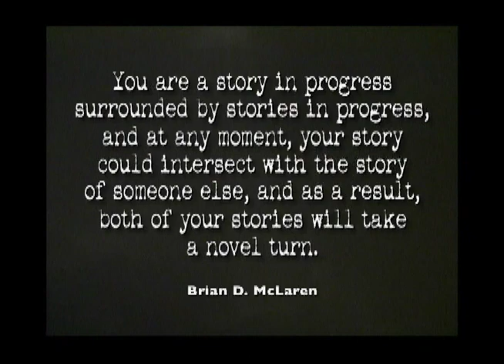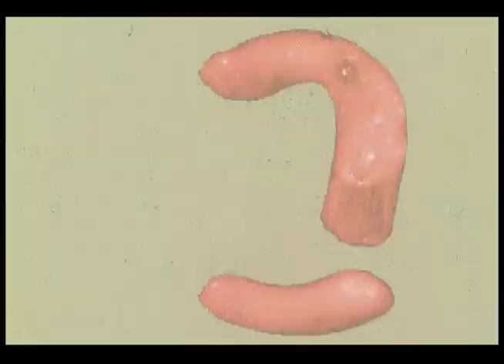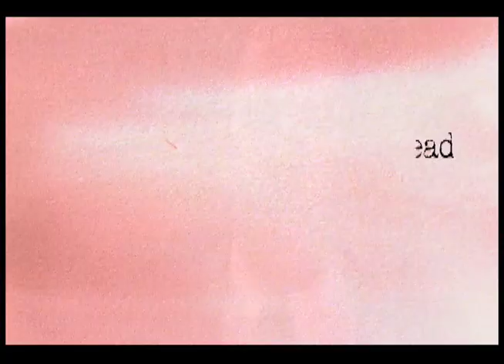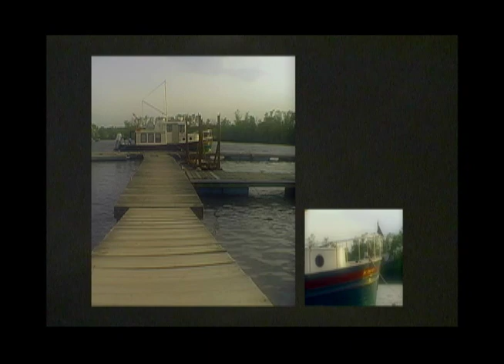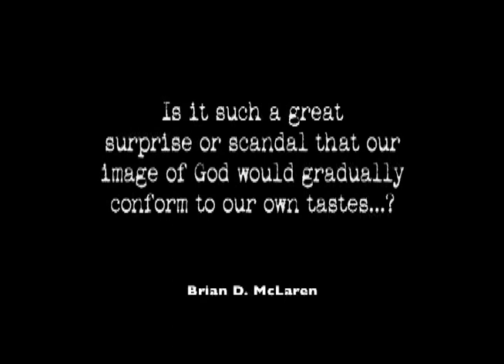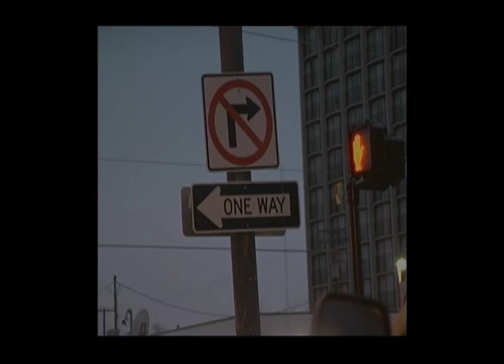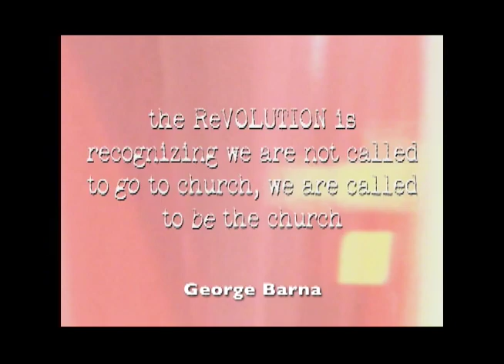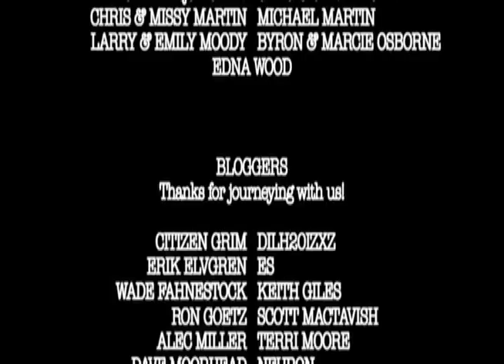Rebellion of Thought | Full Movie | The Struggle for Authentic Faith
What is post-modernism? How has it affected our culture? How will it impact our future? What is the role of the Christian church in a post-modern world? Does man truly need God or is God merely a fairytale idea left-over from a past cultural experiment? These questions are the launching point for Rebellion of Thought, as filmmakers, The Brothers Williamson examine a new generation that refuse to accept authority, code and convention. They probe the impact and consequences of such thinking both for the church and society. So, in the midst of all this, how do believers in Christ express their faith in a compelling, relevant way? What does it mean to love your neighbor as yourself?

Parents, educators, small group leaders and Christian churches ignore the questions raised in Rebellion of Thought at their own peril. Without this critical examination, the result of post-modernism will bankrupt future generations in the years to come.

Featuring these experts who take a critical look at the role of authentic Christian faith in a post-modern culture:

Angus Menuge (Chair of Philosophy - Concordia University)

D.A. Carson (Prof. Of New Testament - Trinity Evangelical Divinity School)

Jim Spiegel (Professor of Philosophy - Taylor University)

Bruce Ellis Benson (Assoc. Prof. Of Philosophy - Wheaton College)

Gene Edward Veith, Jr. (Culture Editor - World Magazine)

They don't just dance around the edges of this mind-splitting phenomenon. They ask the searing, heart-rendering questions and offer some thoughtful and tangible solutions.

Raw, urgent music by a variety of Indie bands provides the musical context for this video journey. Abby Someone, Inner Surge, Joniqa, Mixtapes for Girlfriends, Stereovolt, West of Verona, Audrey Hatcher Woodams and others are featured.